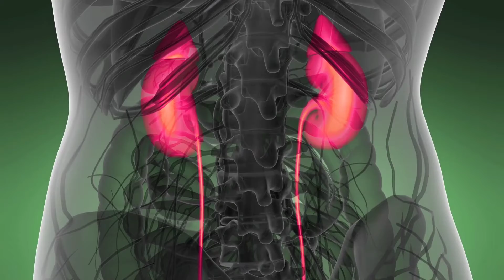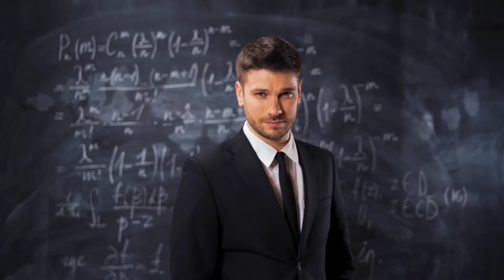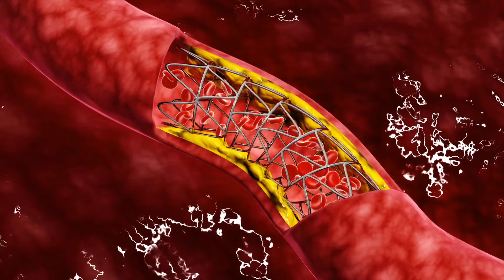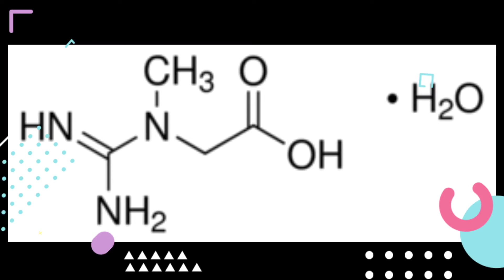YES Creatine Is Safe For You! (Supplement Guide To Take Creatine)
Hi Viewer,
Todays Video is all about clearing your doubts regarding body building & strength training especially about supplements .

One such supplement for muscle mass is creatine.

Is creatine safe for you? Does it cause damage to the kidneys? Does it cause hair loss?

Well creatine is absolutely safe for you!
We will explain why!

Also with a balanced diet and great workout creatine will benefit you!

So enjoy!!

They say, “What’s in a name?”
We say, “It’s all in a name!”
The Holistic Collective…the name says it all!
A channel dedicated to intentional living where we strive for self-improvement and personal growth.
Inorder to achieve this, we need to rise above merely eating healthy and weight loss goals. We need to have a broader approach to wellness and how to live a holistic lifestyle, which is the key to a healthier, fitter you!
Our channel aims at bringing to you simple and doable self-care tips, health tips and much more. We take pride in positioning our channel is a virtual health hub.
With a fast paced life, urban health has taken a back seat but we wish to change that. Hence, we choose to go that extra mile and help you deal with not just the body but also the mind.
Apart from nutrition, physical activity, weight loss, weight gain, balanced diet, alternative medicine etc., our videos will also address topics related to stress management, obesity management, disease management, body positivity, relaxation techniques and most of all,  mental health. Along with psychology facts we also bring you other amazing facts related to leading a more mindful life.
While it is imperative to lead a balanced life, one cannot neglect the importance of social wellness and having a holistic approach to life.
For those who are spiritually inclined, spiritual wellness also can be a key contributing factor. Our determinants of health can be varied and hence there should be constant effort put into living up to your potential.
At The Holistic Collective we believe, it is imperative to have sustainable development goals as a society. To help all of us accomplish these goals, the effort has to be put in together.  We are ready to do bit, are you?